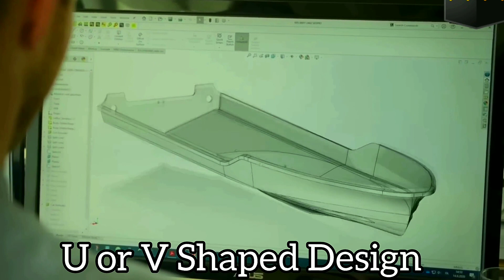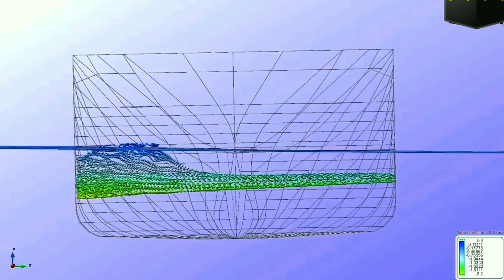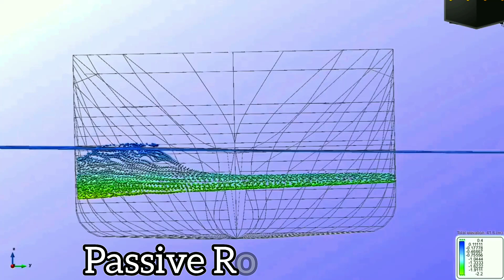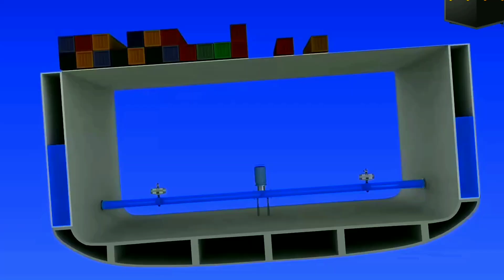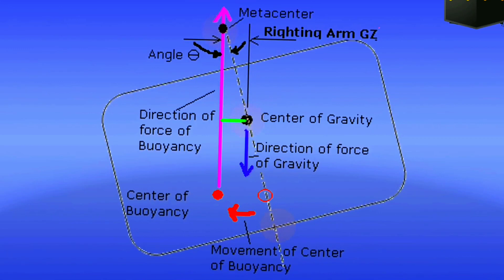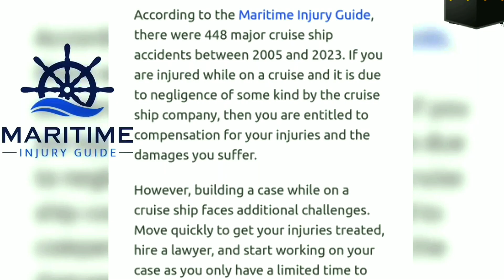মালবাহী বিশাল জাহাজ ঢেউয়ের মধ্য কিভাবে চলে | Ships Floating on Huge Waves in Ocean | MAYAFACT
বিশাল ঢেউ বড় জাহাজ ডুবাতে পারে না কেন? Why Monster Waves Can’t Sink Large Ships

SHIPS IN STORM COMPILATION -MONSTER WAVES

WARSHIP Hit By Monster Wave Near Antarctica [4K]

Why MONSTER WAVES Can’t Sink Large Ships During Storms

সাগরের বুকে ভাসমান শহর! ৪টি ফুটবল মাঠের সমান এই জাহাজ | Icon Of The Seas | Jamuna TV

ক্যামেরায় রেকর্ড হওয়া জাহাজের দুর্লভ কিছু দুর্ঘটনা | Dangerous Ship Accident in the History

Top 10 Big Cruise Ships In Huge Storm! Dangerous Waves In Hurricane

জাহাজগুলি ভারী আবহাওয়া সহ্য করার জন্য এবং সময়সূচীতে থাকার জন্য ডিজাইন করা হয়েছে। তারা যে কোনো আবহাওয়া সহ্য করতে পারে তা নিশ্চিত করার জন্য নিরাপত্তা ব্যবস্থার আধিক্য দিয়ে সজ্জিত। আধুনিক ক্রুজ জাহাজে সেরা আবহাওয়ার পূর্বাভাস দেওয়ার সরঞ্জাম পাওয়া যায়। আপনার স্মার্টফোনে যা সার্চ করা যায় তার থেকে এটি অনেক ভালো। কমান্ড সেন্টারে (ব্রিজ) ঝড়, আবহাওয়ার মানচিত্র, NOAA (ন্যাশনাল ওশেনিক অ্যান্ড অ্যাটমোস্ফেরিক অ্যাডমিনিস্ট্রেশন) এবং তৃতীয় পক্ষের আবহাওয়াবিদদের কম্পিউটার মডেল সহ স্যাটেলাইট চিত্রের আধিক্য রয়েছে। এছাড়াও, অফিসার এবং ক্রু ক্রমাগত পূর্বাভাস সরঞ্জাম নিরীক্ষণ. নিরাপত্তা সবসময় ক্রুজ লাইন জন্য একটি অগ্রাধিকার. অনেকে দুর্বৃত্ত তরঙ্গের সম্মুখীন হলে সতর্কতামূলক ব্যবস্থার অতিরিক্ত স্তর ব্যবহার করে।

তরঙ্গ দ্বারা সৃষ্ট শক্তি এবং মুহূর্তগুলি তিন ধরণের শক্তি এবং তাদের বিরোধিতাকারী মুহূর্তগুলির দ্বারা ভারসাম্যপূর্ণ: (1) জাহাজ এবং পণ্যসম্ভার এবং সংলগ্ন জলের ত্বরণ দ্বারা বিকশিত সেই জড়তা প্রতিক্রিয়াগুলি; (2) যেগুলির ফলে জাহাজের দোদুল্যমান গতি স্যাঁতসেঁতে হয় বা ভূপৃষ্ঠের অভিকর্ষ তরঙ্গ, এডি, ঘূর্ণি বা অশান্তি তৈরি করে এর পরিমাণ হ্রাস পায়; এবং (3) যেগুলি জাহাজ এবং পণ্যসম্ভারের উচ্ছ্বাস দ্বারা বিকশিত শক্তি এবং মুহূর্তগুলি পুনরুদ্ধার করে 2.

এই ব্যবস্থাগুলি ছাড়াও, জাহাজগুলিকে কুয়াশা, হারিকেন, টাইফুন এবং বিশাল ঝড় থেকে দূরে রাখা যেতে পারে। এমনকি যখন তারা আবহাওয়ার মুখোমুখি হয়, ক্রুজ জাহাজগুলি সমুদ্র 1 এর শান্ত প্যাচ খুঁজে বের করার চেষ্টা করবে।

CREDIT

1. This video has no negative impact on the original works (It would actually be positive for them)
2.  This video is also for teaching purposes.
3. It is not transformative in nature.
4. I only used bits and pieces of videos to get the point across where necessary.